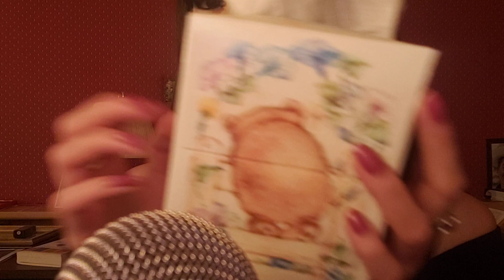ASMR| Relax with me ♡ Whispers + Tingly tapping on random objects ♡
I missed you all so much, I hope you're all doing well and tell me how you all are doing❤

As always, I hope you enjoy my video. Much love to all of you who show so much support on my channel❣
xoxoo💋

Only YouTube appropriate ASMR videos. They can be uploaded to YouTube or personally sent to you VIA Google drive.💜💜💜
Email for custom ASMRvideos:

10 minute video -45$
15 minute video - 55$
20 minute video - 65$

Prices are set as is. Longer or shorter videos may be discussed 🖤❤🤍